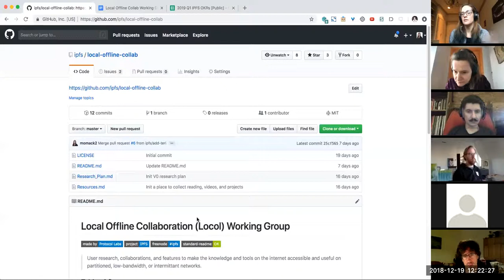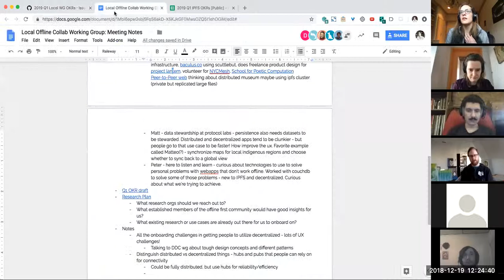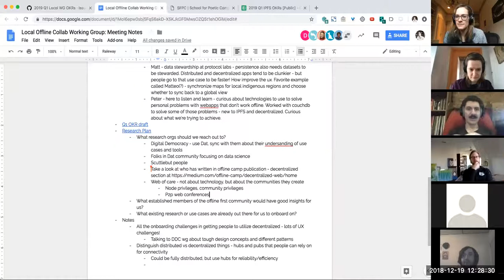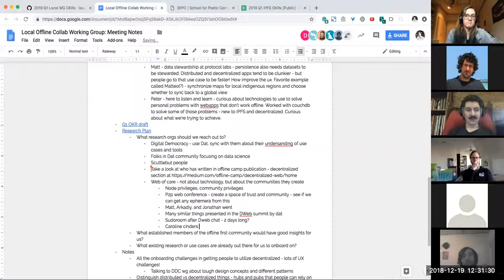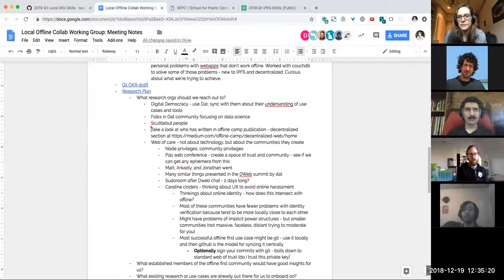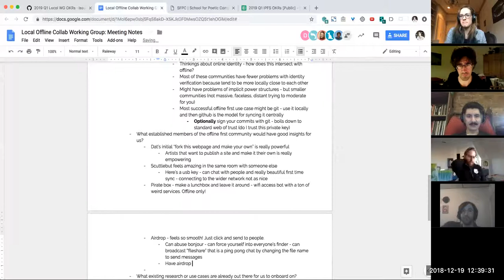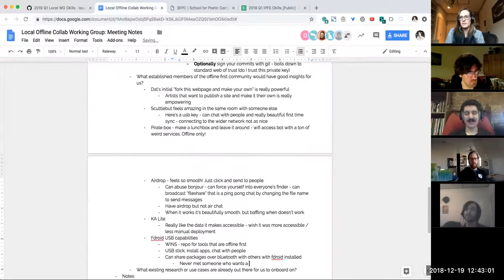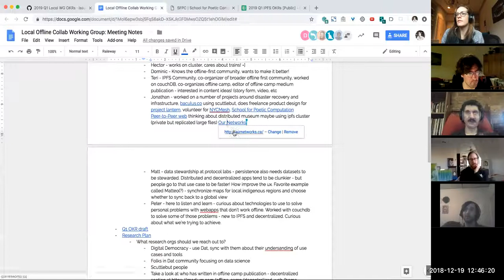Local Offline Collaboration Monthly 2018-12-19